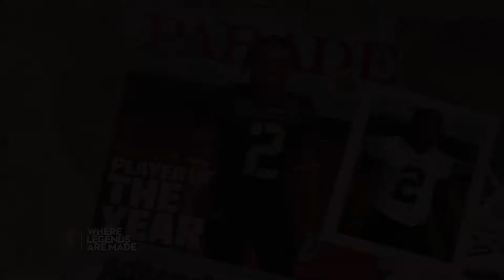Legends: Where They Are From - Derrick Henry | The University of Alabama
Derrick Henry’s 2,219 yards was the fifth-best rushing total by a running back in the history of the Football Bowl Subdivision and a single-season SEC record. He also set school records for rushing touchdowns (28), rushing yards per game (147.9), all-purpose yards (2,310), carries (395) and points scored (168). Henry and the 2015 Alabama team went on to win the CFB Playoff with victories over Michigan State and Clemson en route to the school’s 16th national title.